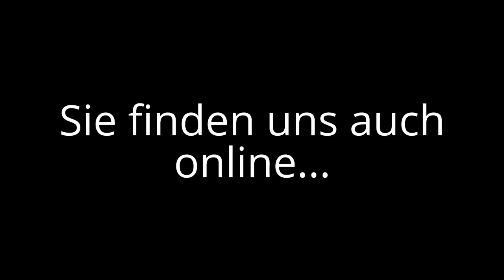1.6.2017 Dr. Thomas Wanger im Philosophischen Salon Frankfurt - Vom Handschuh zur Emanzipation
Vom Handschuh zur Emanzipation von Mann und Frau
von Dr. Thomas Ernst Wanger

am Donnerstag, den 1. Juni 2017, 18.30 (Einlaß 18 Uhr), in unserem Domizil, Burgfriedenstraße 17, 60489 Frankfurt Rödelheim

Zum Geleit:
Handschuhe braucht man, sie lassen sich durch nichts ersetzen: Unsere Hände wollen wohlig warm bleiben, wenn wir im Winter das Haus verlassen, sie sind unverzichtbar in der Hygiene – nicht nur für Chirurgen, auch die Verkäufer von Brot oder Wurst sollen ihre Ware nicht mit blanken Fingern anfassen – und sie sind sie ein modisches Accessoire. Mehr fällt uns zum Handschuh nicht ein – allenfalls beim Fehdehandschuh stutzen wir: was war denn das?

Mit seinem Vortrag vermittelt uns Thomas Ernst Wanger einen spannenden Einblick in die Kulturgeschichte des Handschuhs. Er hat über Jahrhunderte hinweg die gehobene europäische Gesellschaft begleitet, nicht als Kleidungsstück, sondern als ein Insigne von höchstem Rang. Man trug den Handschuh weniger, als daß man ihn vergab oder empfing. Er symbolisierte – nein, weit mehr als das! -  er stand für  Herrschaft. Herrschaft des Mannes. Frauen waren berufen, solche Handschuhe, oft von hohem Wert, anzufertigen. Sie selbst hatten keine Rechte am Besitz eines solch offiziellen Handschuhs.

Die Eliten der Macht oder anderer einflußreicher Kreise durften über den Handschuh verfügen. Das waren gekrönte Häupter, Bischöfe und Äbte, Richter, Wehrfähige, aber auch die Oberhäupter von Familien. Amtliche Handlungen oder familiäre Ereignisse von Bedeutung – etwa eine Verlobung – waren stets von dem Zeremoniell einer Vergabe des Handschuhs begleitet. Es bedeutete einen Verzicht auf Herrschaft, bei einer Verlobung etwa die Entlassung der Braut aus der väterlichen Gewalt. Bei politischen Akten konnte der Handschuh den Herrscher vertreten, wenn dieser an einer Teilnahme verhindert war. Der Duell-Handschuh war bis ins frühe 20. Jahrhundert ein letztes Relikt, um einen formgerechten Zweikampf der Ehre einzuleiten. Nur Satisfaktionsfähige durften ihn sich vor die Füße werfen.

Wir erwarten mit Spannung den Vortrag und eine rege Diskussion. Wir freuen uns über Ihren Besuch und wünschen Ihnen einen angenehmen Abend.

Philosophischer Salon Frankfurt
Burgfriedenstraße 17
60489 Frankfurt-Rödelheim